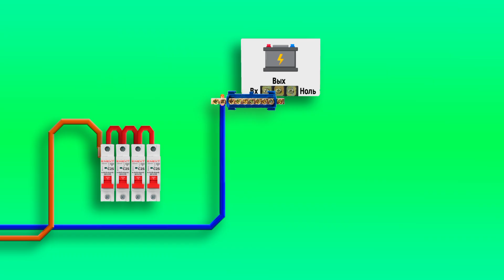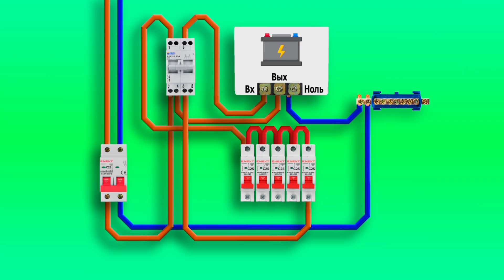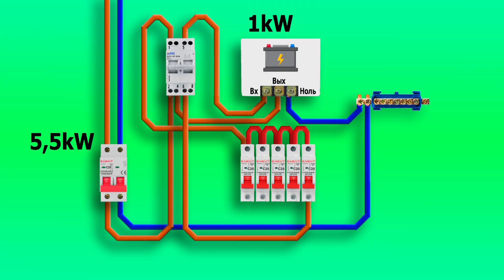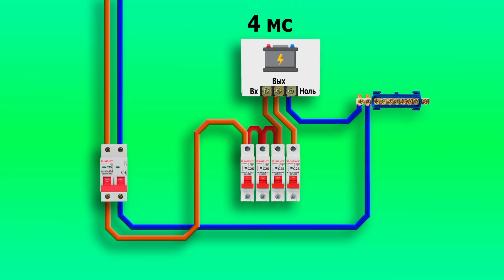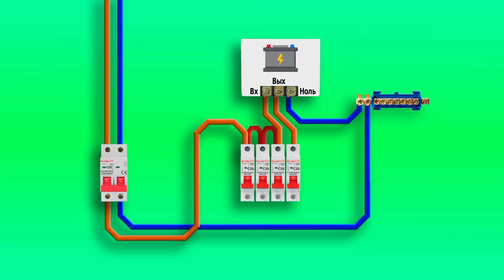Как подключить бесперебойник к дому. Как подключить ИБП к щитку. Как подключить зарядную станцию.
Зарядная станция для квартиры - это не роскошь, а средство обеспечения минимального комфорта и работоспособности всех жизненно важных систем дома. Но, как подключить бесперебойник к дому наиболее правильным образом. В этом видео Вы узнаете, как подключить ИБП к щитку различными способами. Поймете, какой способ подключения является оптимальным именно для Вашей ситуации. Разберетесь, как подключение зарядной станции в квартире сделать безопасным и надежным.

Полезные видео моего канала.